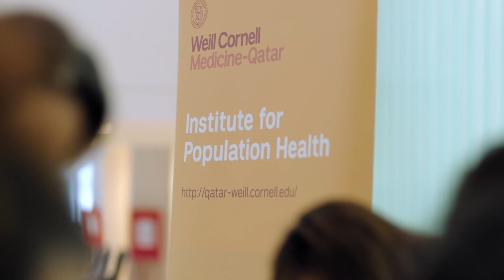Institute for Population Health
At the Institute for Population Health at Weill Cornell Medicine-Qatar, we believe in the paramount importance of population health at both local and global levels.

Health is a shared responsibility; it matters to everyone and is the foundation of every society. We pride ourselves on our principle that health problems are best addressed by cooperative actions, approaches guided by experience and sound scientific research.